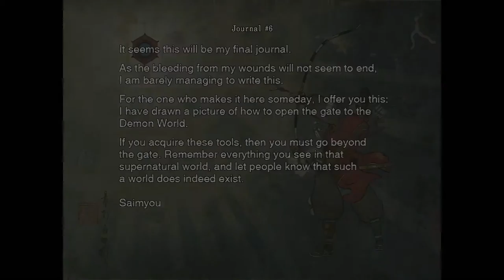Onimusha: Warlords [5] Water You Fall For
Of course when I'm looking for a save point, the game holds out on me. And I had to use a healing item. How shameful. This game has been surprisingly easy so far, and I'm on the harder of the two difficulties.